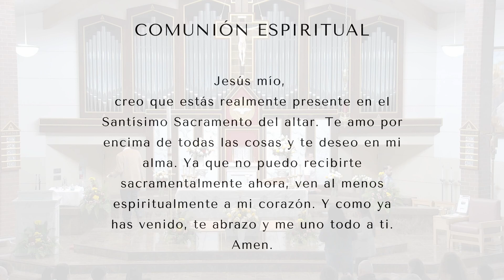4o Domingo de Pascua